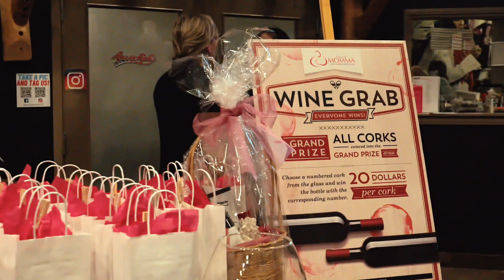2023 Fall FUNdraiser - AussieRules